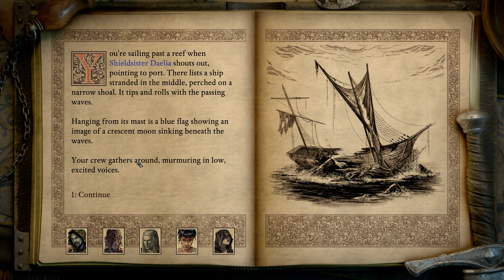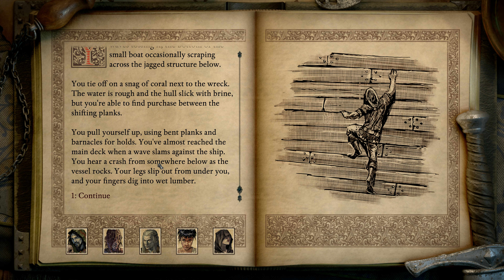Let's Roleplay Pillars of Eternity 2 Deadfire, Sailing with Treasure, Path of the Damned #72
★ Let's Play / Path of the Damned / Blind / Anti-Hero Roleplay / 4K Gameplay / Rogue Streetfighter ★ Power to the People! Equalize the Nobles! We'll save the world anti-hero style :-) Completist. ►Playlist ►Live on Twitch ► Discord - Death Godlike / Rogue / Custom group.

★ How we'll handle the gameplay (Path of the Damned / Blind) ★
We will optimize our character builds and go for effective combat. That might be very hard as we go into this BLIND. Some deaths will definitely be in and I won't cut them out so we can learn from them. Roleplay-ish these are nightmares and visions showing us wrong ways :-) Usually though very few reloads will be needed – knock on wood :D
This is a COMPLETIST run, too, so we will try to explore everything everywhere but we will not use a guide for that.

★ How we'll roleplay ★
We won't respect authority, only deeds count for us. If possible and reasonable we'll empower the commoners and deprive nobles and other authorities of their power. There are, of course, always some exceptions, but that's the general intent. As we are curious we will explore every area to the fullest. We will take our time to enjoy the game together.

★ How we will handle the story ★
We will go deep into the story options and discuss our decisions. We are curious, so we will explore all talk options possible.

★ DLCs ★
As the DLCs are added to the game we will integrate them into our gameplay.

★ Graphics / Audio ★
4K60p is the goal. Will try to bring the graphics to the maximum possible. It should be nice to watch and listen :-)

★ Comments ★
Please refrain from spoilers or mark them with spoiler and put a few empty lines in so I cannot read them just like that, but your co-commenters might. If you like me to make a guide for game mechanics, please ask very specific. I'm open to this.

★ Community ★
The community is active here on YouTube, you can be pioneers on Twitch :-), of course in the Steam Group and in the Discord

★ Game Info: Genre – Classic Isometric Roleplaying Game, like: Baldur's Gate, Pillars of Eternity, Icewind Dale – available on Gog.com and Steam ★